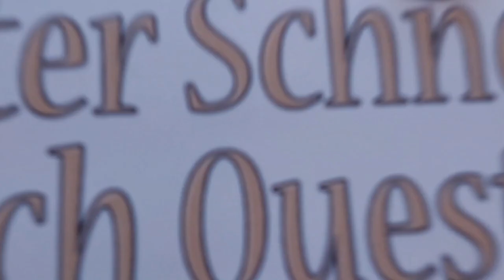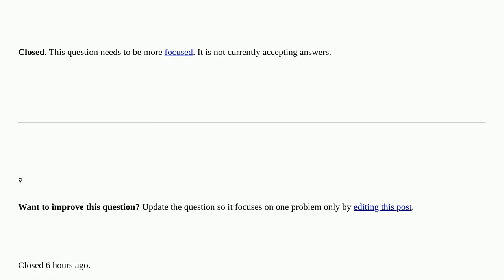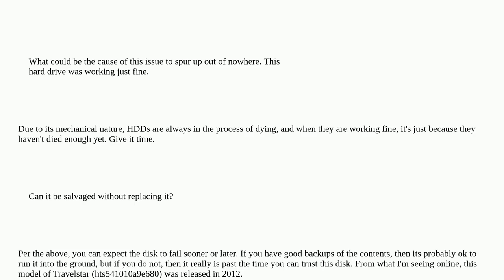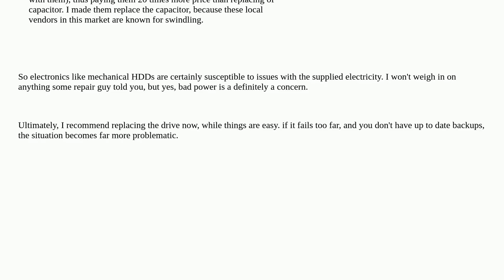Why has my hard disk started dying all of a sudden? closed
A special thanks goes out to the community

  kubuntu hard-drive battery laptop ssd